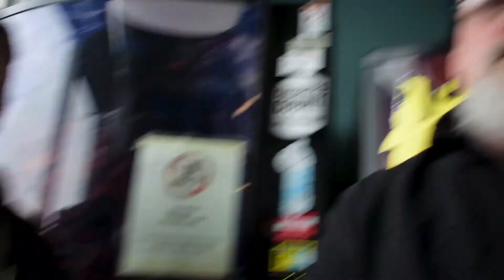CTP Episode 10 Coming Soon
On CTP we talked to Dustin from the Band The Cropduster, a group widely known within the FM area and its outskirts, a Band with music and ideas so grand there are so many group members playing awesome instruments and including so many cool ideas! We also Take a trip to the local Thrift Store Arc Attic to talk to them! Community and giving back is there name and we are so happy to be talking with them! Be sure to check this weeks CTP episode out on Wednesday, our interview with Arc Attic on Thursday and Bonus footage for Tuesday!